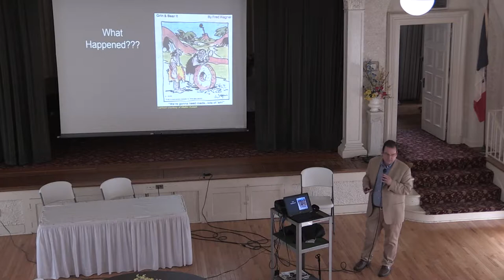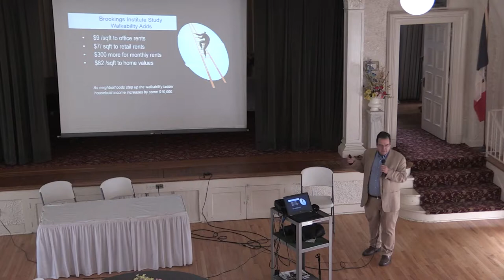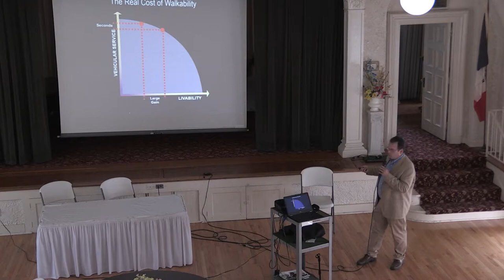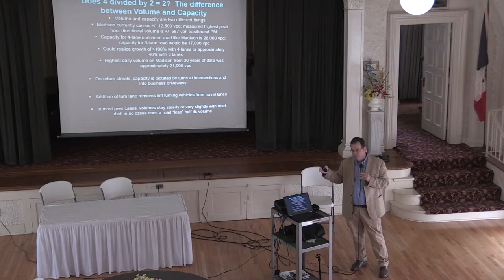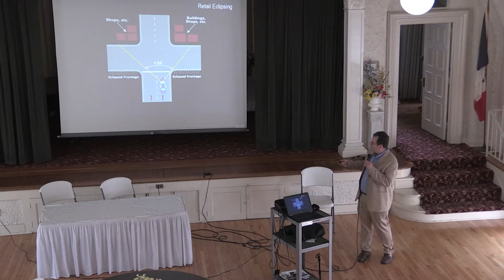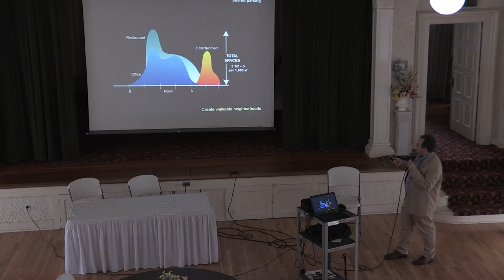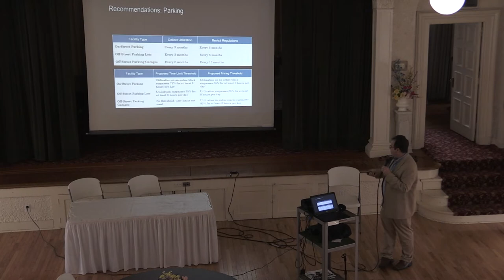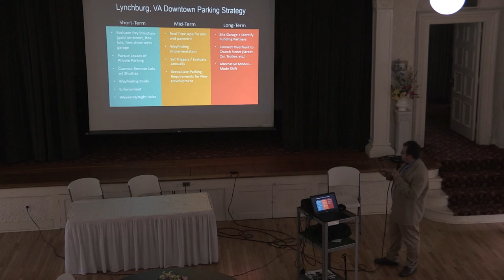Cedar Falls Downtown Visioning Lunch and Learn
Cedar Falls Downtown Visioning Lunch and Learn, June 4, 2019